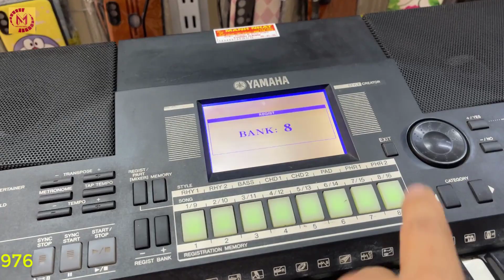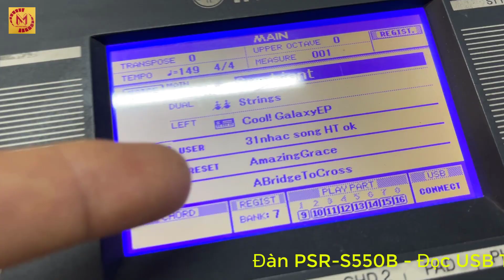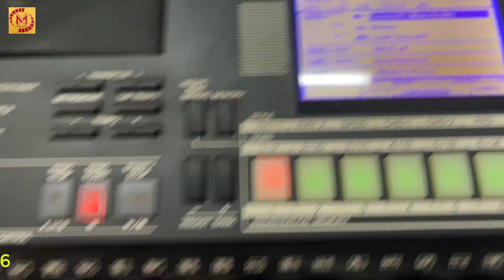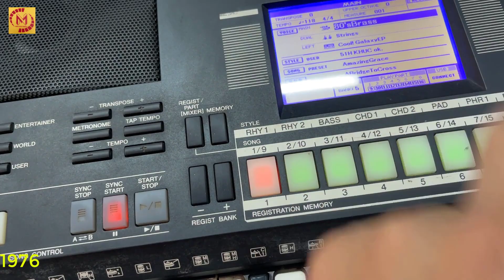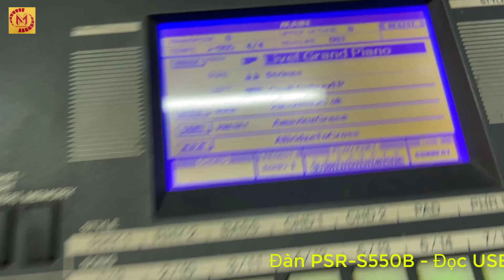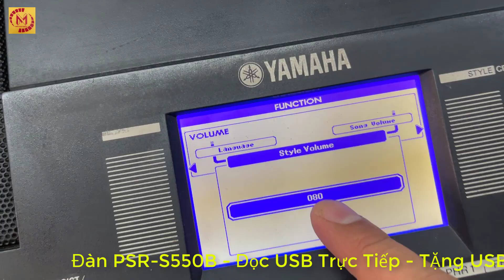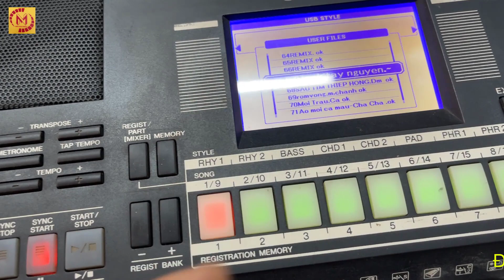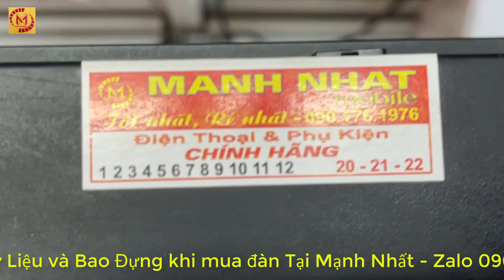Bán Đàn Organ YAMAHA PSr-S550B| Cach Lay style USB cho dan Yamaha PSr S550B| Cach Chinh Tieng S550b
✍️BÁN ĐÀN ORGAN YAMAHA PSR S550B - GIÁ 5,200,000 VND
TẶng USB dữ Liệu và Bao Đựng Khi Mua Đàn Tại Mạnh Nhất
☎️ LH Zalo hoặc Alo 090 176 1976 để Biết Chi tiết